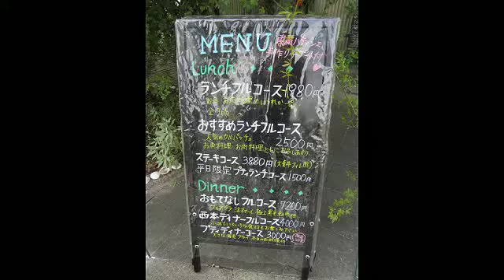★レストラン西本★昼の１５００円ランチコース★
大阪枚方にあるレストラン西本、昼は、予約しないと入れない事が多い、それくらい流行っている創作料理レストラン、昼は1000円から（11時までに入店に限るが）1500円、1980円2500円まだある　アラカルトもＯＫのお店に行ってきた。（ＢＧＭは私が作りました。BGM that I made.）